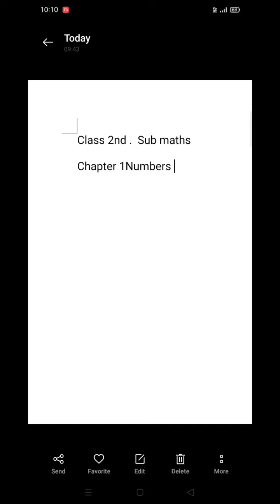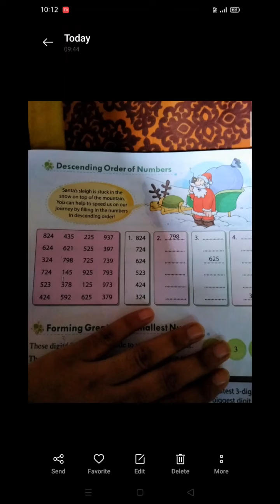Class 2 Maths by Mansi Ma'am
Chapter 1, Topic: Descending Order